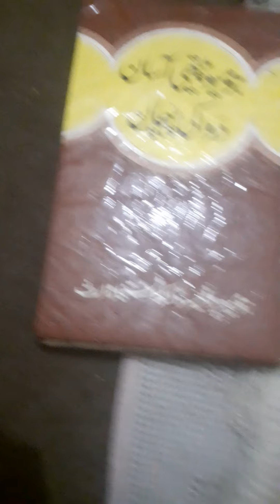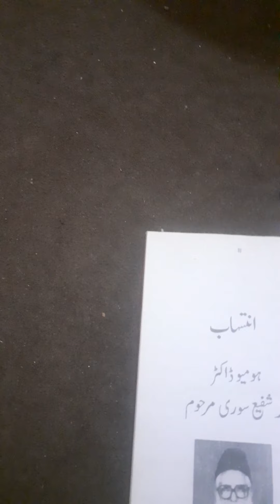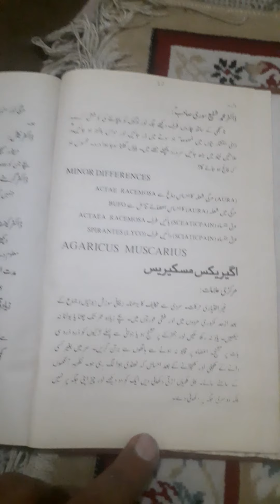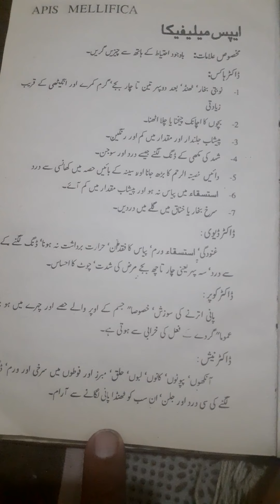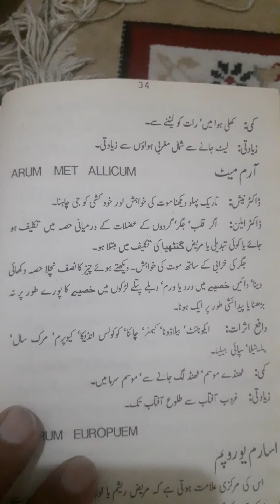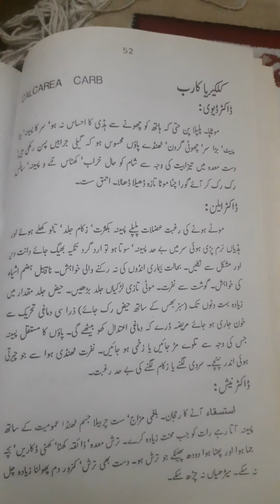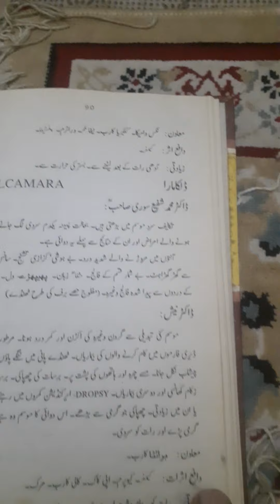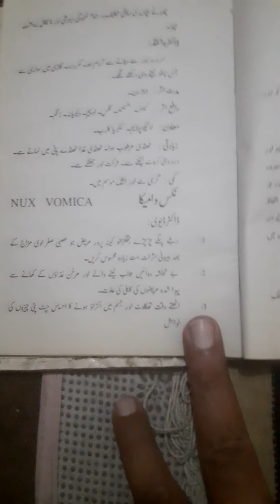ہومیو پیتھک ڈاکٹر افتخار وارث صاحب کی ایک بڑی کاوش کا نتیجہ ۔ہومیو پیتھی آسان دوا کی پہچان ۔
homeo dr iftikhar Waris sb , homeo pathy Hasan dwa K pehchan.